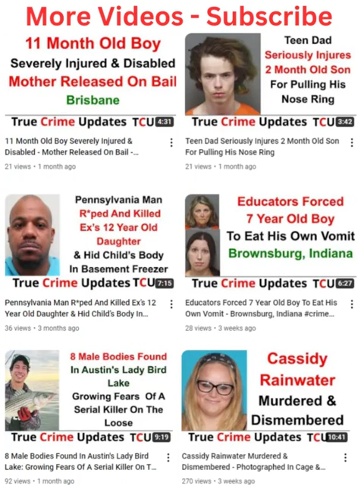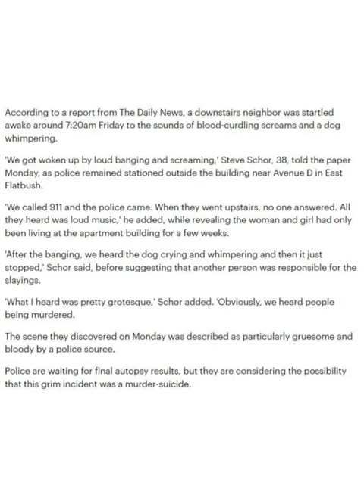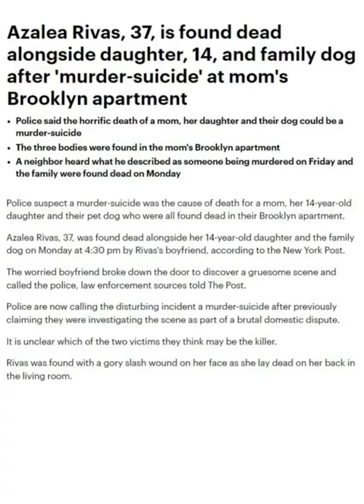MURDER SUICIDE: Brooklyn Mom Azalea Rivas Found Dead Alongside 14 Year Old Daughter